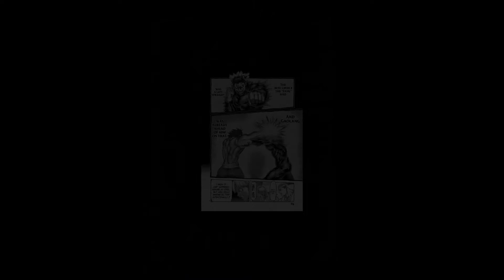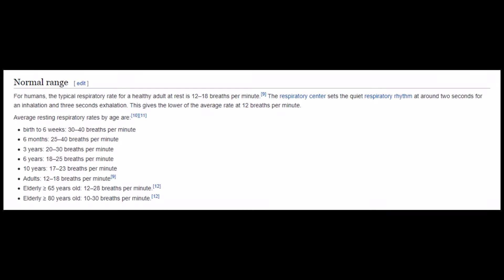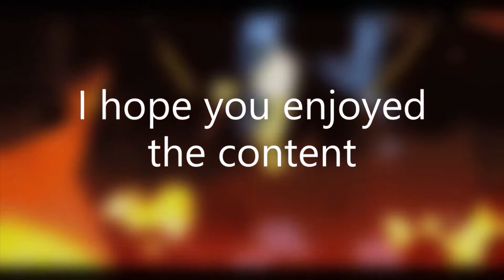The Thai God of War Gaolang Wongsawat vs Muhammad “Phantom Fist” Ali (Kengan vs Baki)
WHAT'S UP MF GAMERS?! WE GOT SOME PUNCHY BOIS PUNCHIN EACH OTHER! WHO GET THE BIG, GOLD BELT? FIND OUT HERE!